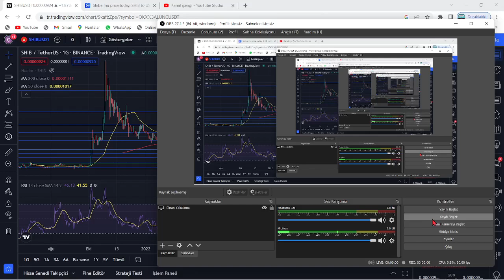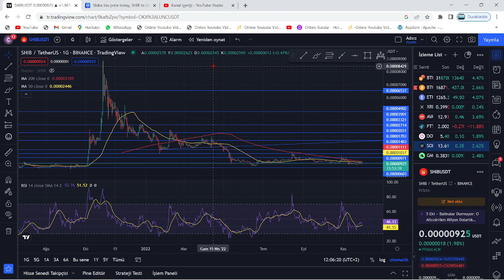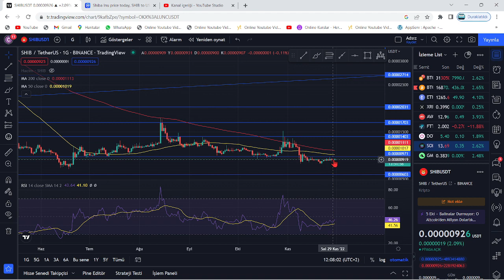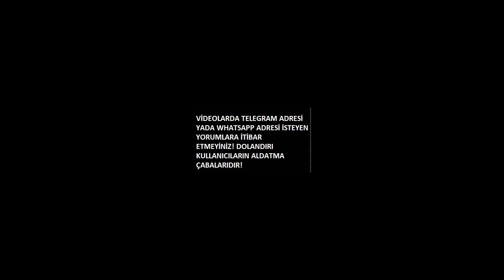"SHİBA, 100X YAPARAK TARİHİN EN BÜYÜK KRİPTO MEGA RALLİSİNİ GERÇEKLEŞTİRECEK!"🚀SHİB COİN GELİYOR..!🔥